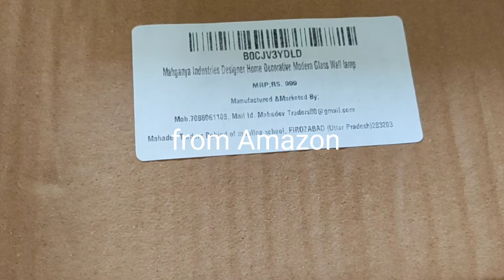Fancy light |Amazon shopping Haul||homedecor | Fancy lamp for dining area|Ceiling Pendant Lamp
Online review
Unboxing
Amazon home decor
Lamp Unboxing and review

Product link